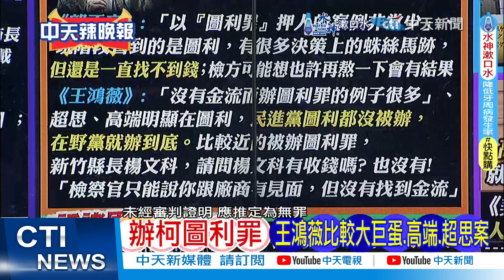蔡正元:圖利罪就是"惡法"胡搞案子 變成政治工具 | 通姦罪可廢 蔡正元:廢除圖利罪算什麼【張雅婷辣晚報】精華版@中天新聞CtiNews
來賓
前立委